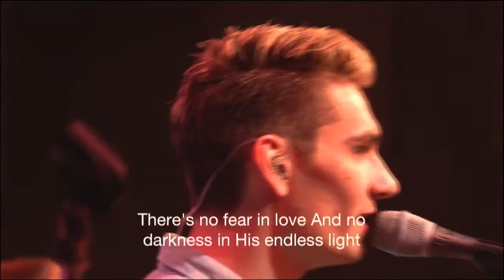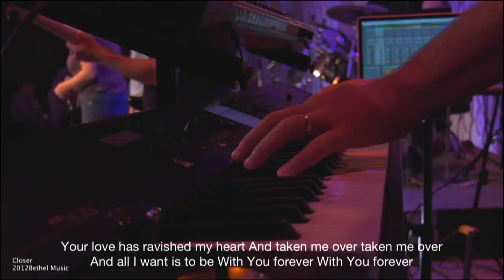Covenant Church Live Stream 7/22/18